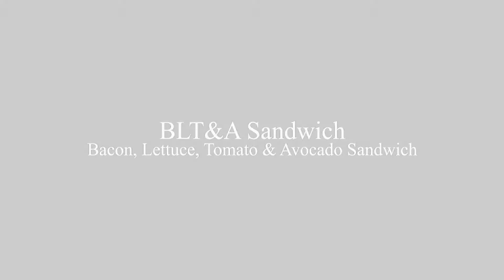Food Fantasy - Bacon, Lettuce, Tomato and Avocado Sandwich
Cooking is an art and like all good art it's in the eyes, and in this case, also in the nose and taste buds of the beholder.
Here's an American lunch-time favorite. Special thanks to my youngest grandson, Gabriel for his ideas and camerawork.

As a child, Chris was already adding condiments to canned goods to make it taste the way he liked it.
As he was growing up he used to watch and learn how his grandmother and mother peeled, cut, sliced, shredded, boiled, fried, baked, and prepared for serving all sorts of dishes. He and his youngest brother Phil have carried on the tradition of preparing and serving meals from their Korean ancestry.
Later he, and his brother Fred, worked in an exclusive Cantonese Restaurant as dishwashers and busboys where Chris added to his culinary knowledge by observing the Chinese cooks conjure up different dishes in their amazing versatile woks. He got to sample all of the cuisines when the sometimes half-full serving dishes of delights came back to the kitchen to be cleaned, rinsed, washed, and dried.
In Europe, while teaching kung fu he had the good fortune to instruct a private student who owned and operated one of the ten best Italian gourmet restaurants in Germany. He got to go back to the kitchen to see how and what the cooks were doing, which again added to his love of food and it's preparation.
His ongoing discovery of the creative and varied multiculti food experiences offered here in Germany continues to add to his knowledge and appreciation in the preparation of breakfast, lunch, dinner and all the snacks and goodies (especially their bread and baked goods) in between! Guten Appetit!